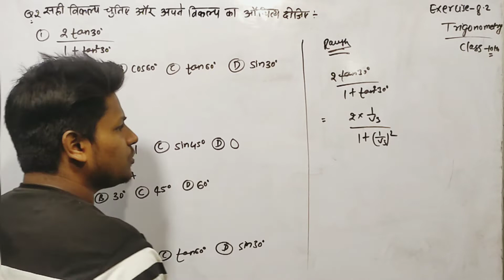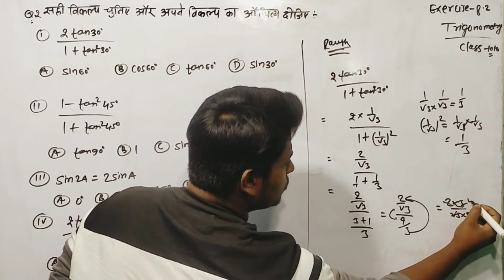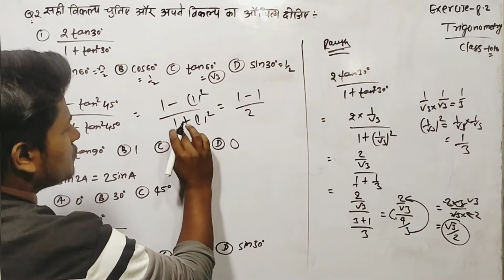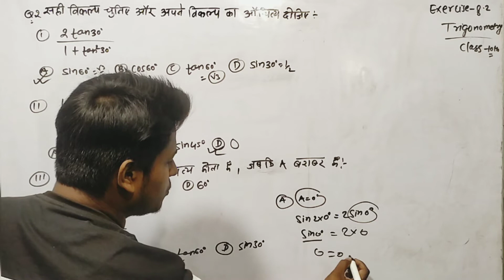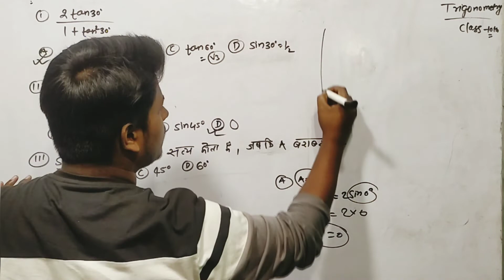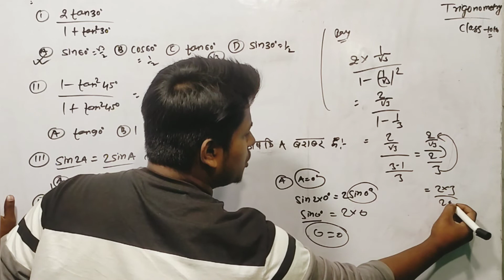सही विकल्प चुनिए और अपने विकल्प का औचित्य दीजिए :i) 2 tan 30° / 1+tan2 30°(A) sin 60° (B) cos 60° (C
सही विकल्प चुनिए और अपने विकल्प का औचित्य दीजिए :
(i) 2 tan 30° / 1+tan2 30°
(A) sin 60° (B) cos 60° (C) tan 60° (D) sin 30°

(ii) 1-tan245° / 1+tan2 45°
(A)tan90° (B)1 (C)sin45° (D)0

(iii) sin 2A = 2 sin A तब सत्य होता है, जबकि A बराबर है :

(iv) 2 tan 30° / 1-tan2 30° बराबर है :
(A)cos60° (B)sin60° (C)tan60° (D)sin 30
class 10 math exercise 8.2 question 1 in hindi
math class 10 trigonometry  exercise 8.2 question 2 in hindi
NCERT Solutions for Class 10 Maths Chapter 8 - Introduction to Trigonometry Exercise 8.2 question 2
Maths NCERT Class 10 Chapter 8  Introduction to Trigonometry Exercise 8.2 question 2
NCERT Solutions For Class 10 Maths Chapter 8  Ex 8.2 question 2
NCERT Solutions for Class 10 Maths Chapter 8 exercise  8.2 question 2 in hindi
   NCERT Solutions for Class 10 Maths Chapter 8 in hindi exercise 8.2 question 2 in hindi
 Solutions For Maths Class 10, NCERT Solutions Of Maths For Class 10 in hindi
 Solutions For NCERT Maths Class 10 exercise 8.2 question number 2 in hindi
त्रिकोणमिति कक्षा 10 अध्याय 8 अभ्यास 8.2 प्रश्न 2 in hindi